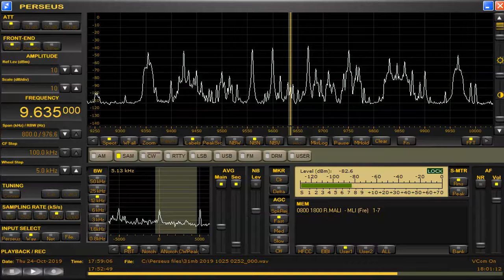9635 kHz Radio Mali Oct 24,2019 1758 UTC